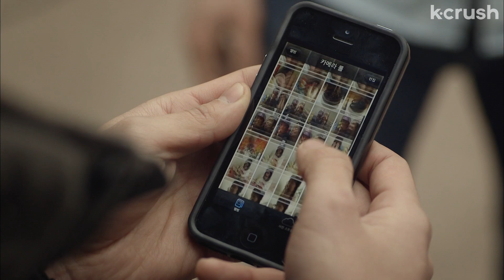They think I like her boyfriend… but I’m actually gay for my BFF | Nail Shop Paris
let’s see how long it takes for them to find out
Clip from episode 6 of 'Nail Shop Paris'

About 'Nail Shop Paris':
A young writer disguises herself as a dude so she can investigate the subject of her latest story--Alex, the handsome owner of a nail salon staffed solely by men. But once she lands a job among their ranks, can she keep up her ruse while getting closer to her co-workers?

Cast:
Park Gyu-ri
Jun Ji-hoo
Han So-young
Song Jae-rim
Cheon Dung

Director:
Park Soo-chul